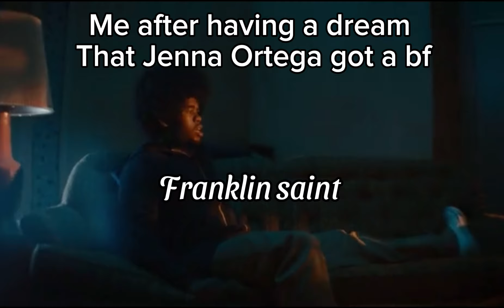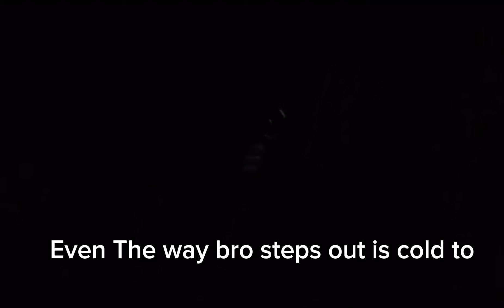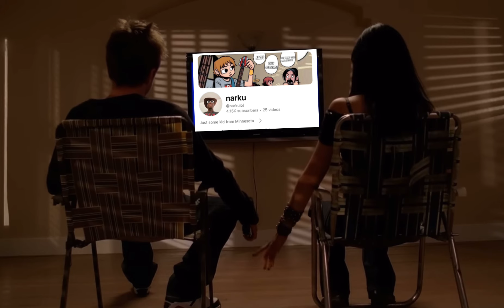Tv show characters that are him